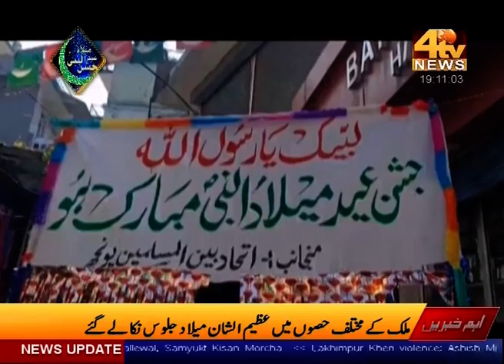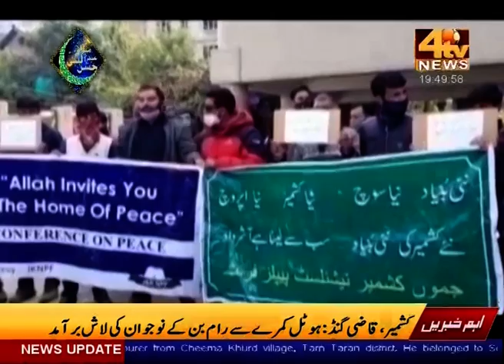4Tv News kashmir bulletin 19-October 2021